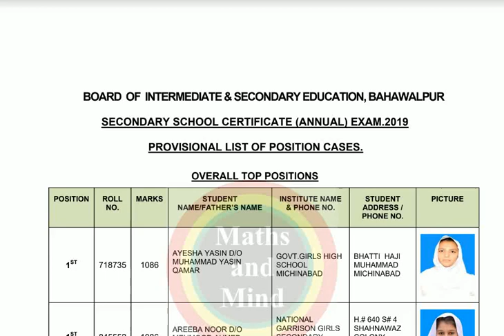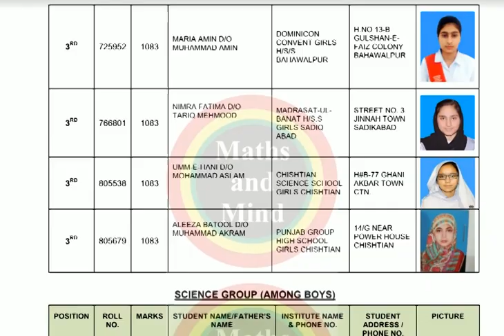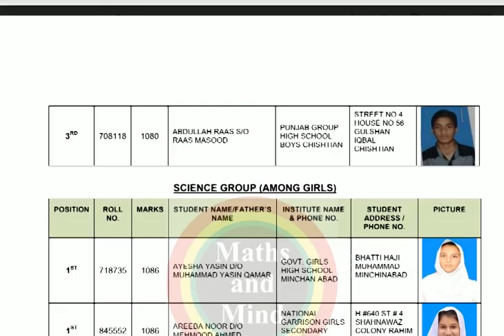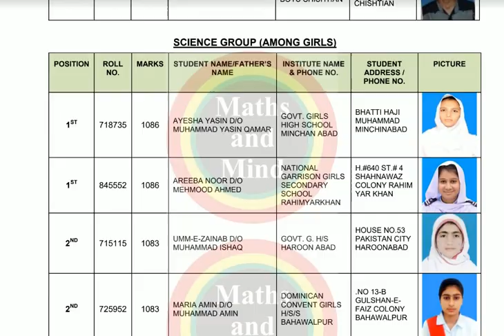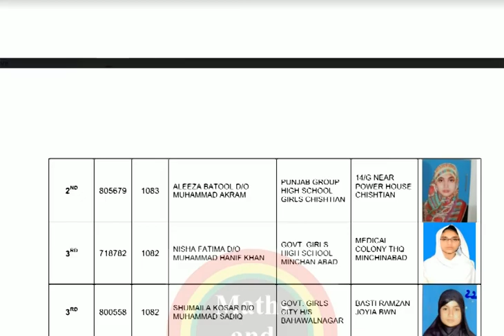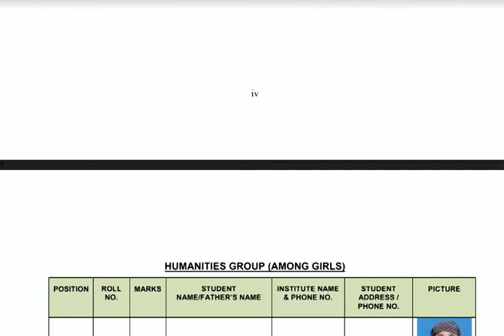Bise Bahawalpur atric position holders list 2019|Matric result Bahawalpur Board-MathsandMind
Bise Bahawalpur  board Matric position holders list 2019|Matric result 2019 Bahawalpur   Board

10th Class Result 2019 , Matric Result 2019
karachi board result 2019 for class 9th and 10th 2019